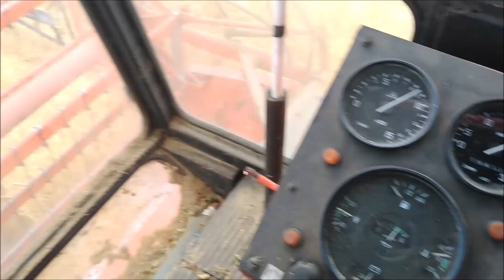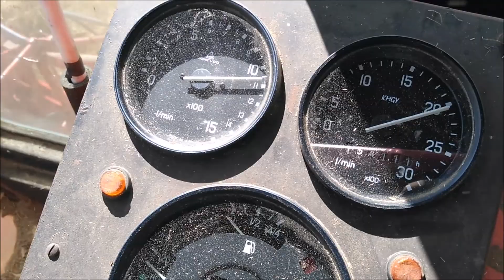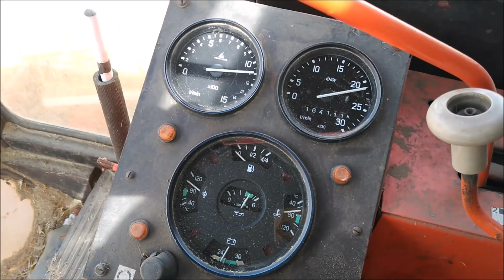LETNIE MANEWRY BIZONEM!